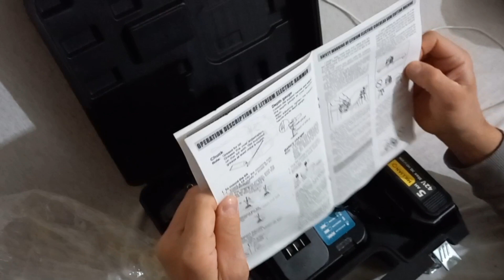Millian 36 V Ptofesyonel 125 mm Kömürsüz Çift Akülü Şarjlı Taşlama Spiral Makinesi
Selamlar herkese bugün sizlerle birlikte Millian marka şarjı spiral makinesini inceledik ve tarafsız bir şekilde fikiirlerimizi belirttik Millian markası tarafından kesinlikle sponsorluk almadık umarım videomuz hoşunuza gider iyi seyirler.